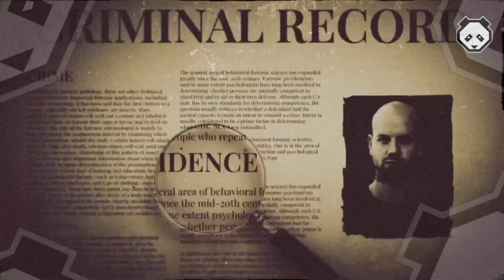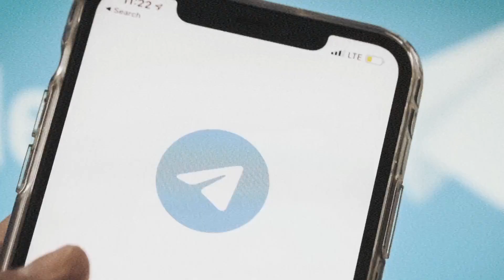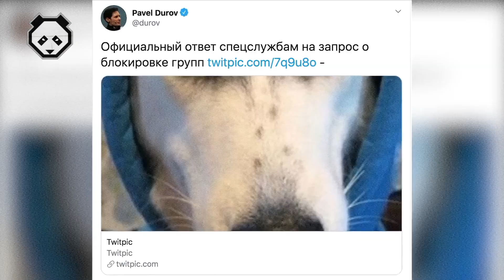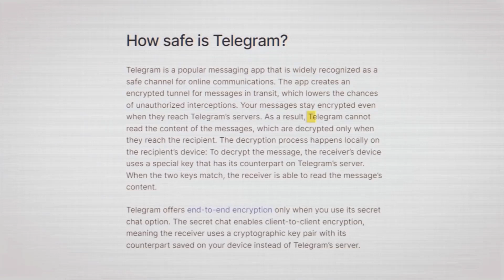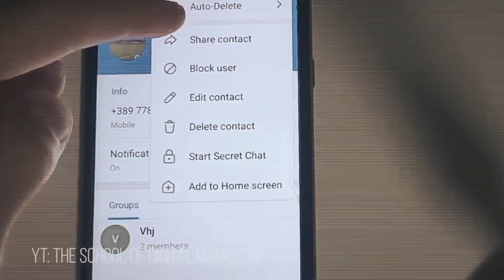بسبب موقع شاب ارعب رئيس بوتين 😱 قصة تليغرام المظلم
قصة موقع تليغرام الي ارعب العالم